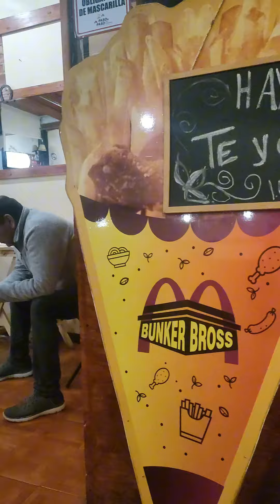Shore leave sa Angamos Chile